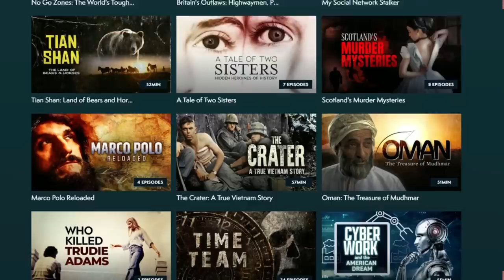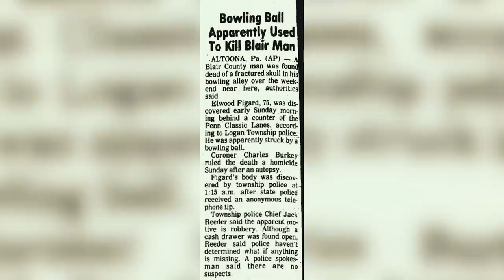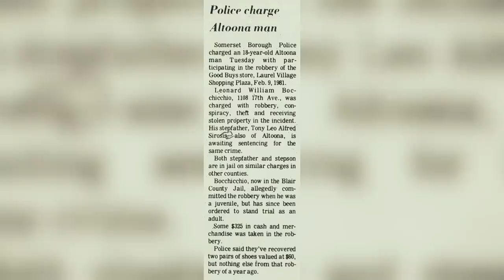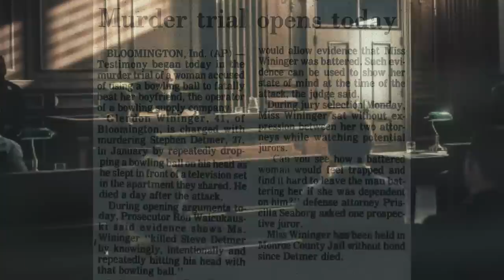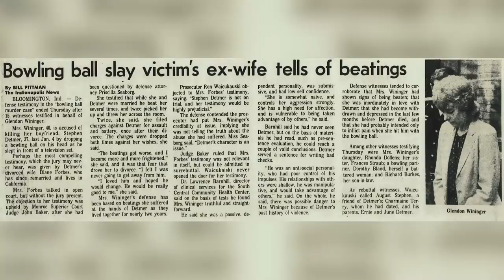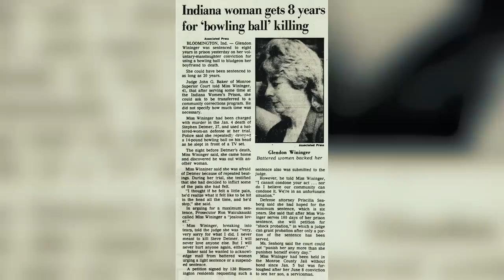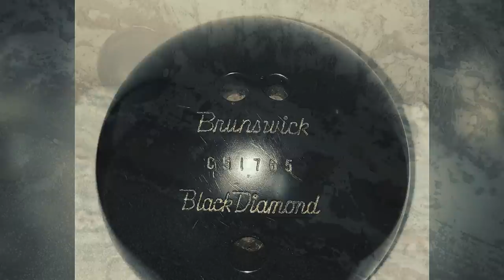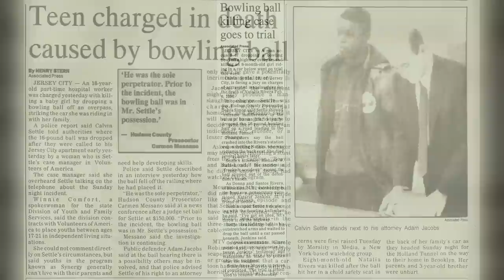3 Disturbing Bowling Bar Murders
Strikes are great when you're bowling. But, when using a bowling ball as a murder weapon, the word strike takes on a whole new meaning.

[0:14] Leonard Bocchicchio
[7:16] Glendon Wininger
[11:43] Calvin Settle